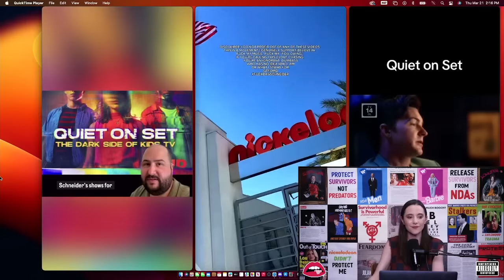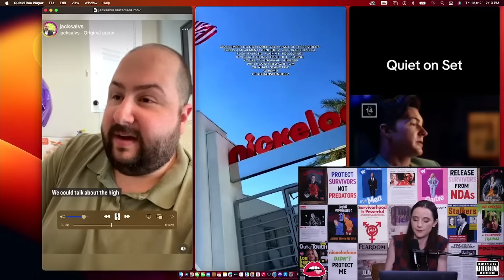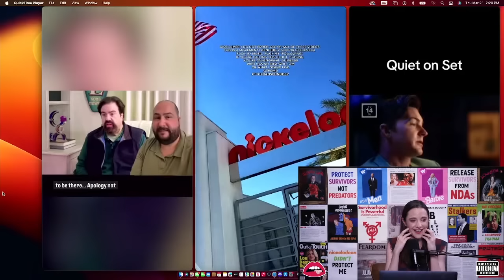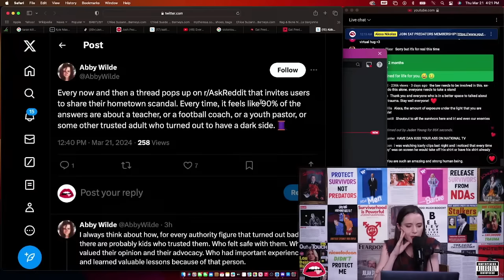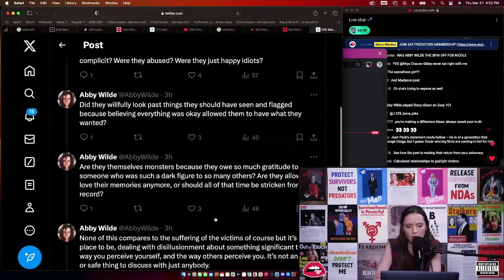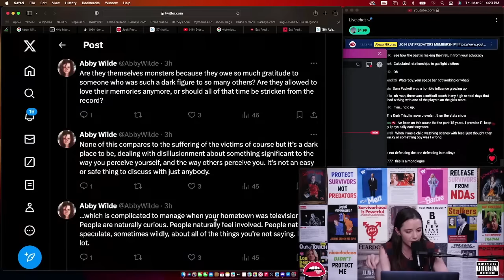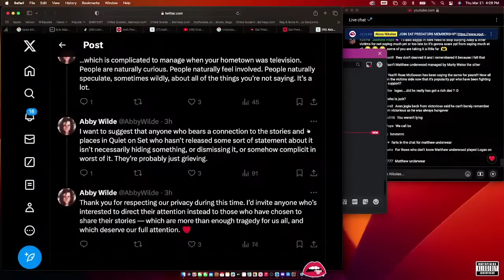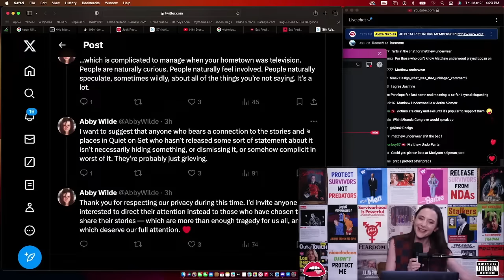Zoey 101 Actor JACK SALVATORE Exposes DAN SCHNEIDER and Advocates For Safe Spaces In the Industry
Co-Produced by Quiet Lion

Live-Stream Technical Direction by Quiet Lion